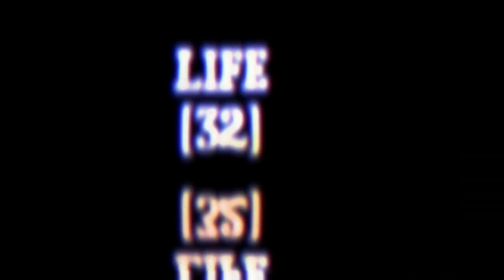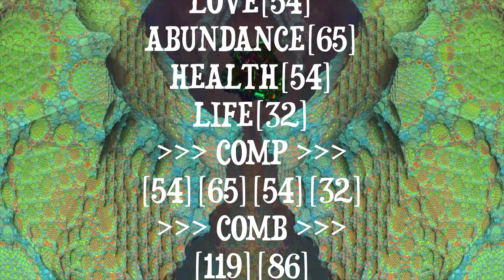~ QAT A TAQ ~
DATE : 10.7.23 ~ [QAT A TAQ] ~ TIME : 4.35

                                 *** [A] ***

                                        [Q]

LENGTH = 3:03